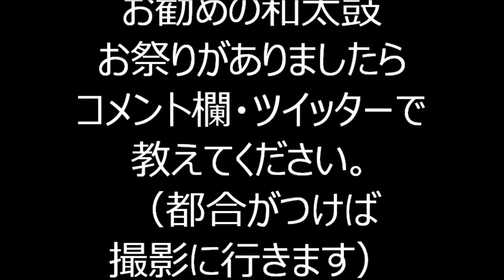荒川音頭 2024年飛鳥山公園盆踊り会２ 飛鳥山公園飛鳥舞台 東京都北区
2024年、東京都北区にあります飛鳥山公園・飛鳥舞台で行われました盆踊り、「飛鳥山公園盆踊り会」の様子です。